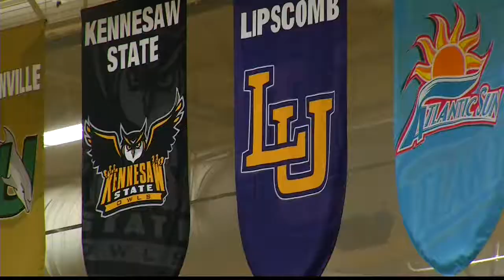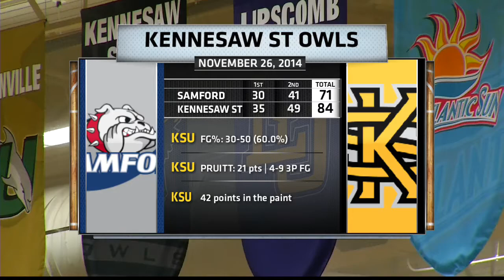KSU Wins Big In Home Opener vs Samford!